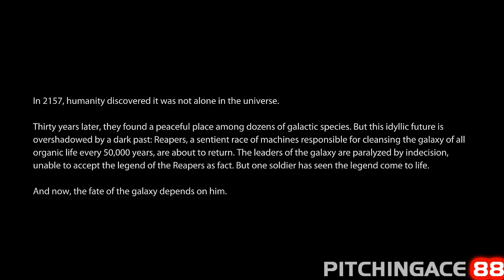Mass Effect 3 DEMO - Paragon - [1/3]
Welcome to a preview of my much anticipated walkthrough coming out in a month.  This is a demo that can be downloaded from Origin or ps3/xbox360.  Its only an hour but so much fun and showcases some of the story that will be going on.

What do you think of my signature, I think its a pretty cool homage to the title.